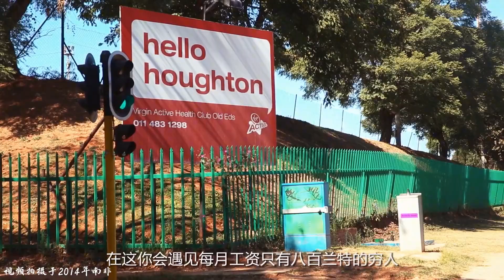暴力街区里的肯德基，防弹玻璃是标配